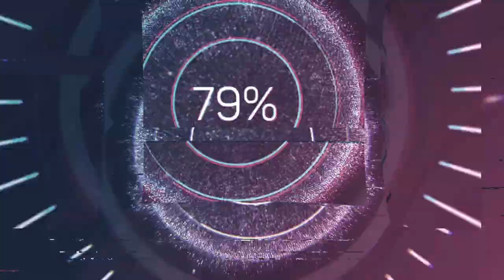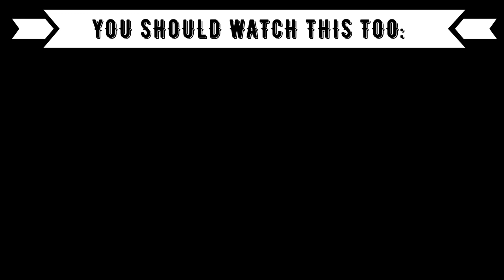Reaction to ALBANIAN MUSIC: Lumi B ft Xhensila - Prit pak vs. Ronela Hajati ft Vig Poppa - ALO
Timestamps:
00:00 Introduction
01:00 Lumi B ft. Xhensila
04:10 Ronela Hajati ft. Vig Poppa
07:30 Outro (Opinion, Ranking)

Language: German
Subtitle: English

XXX
Code: 2Minute
XXX